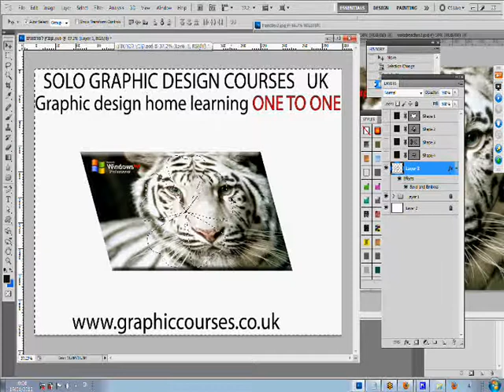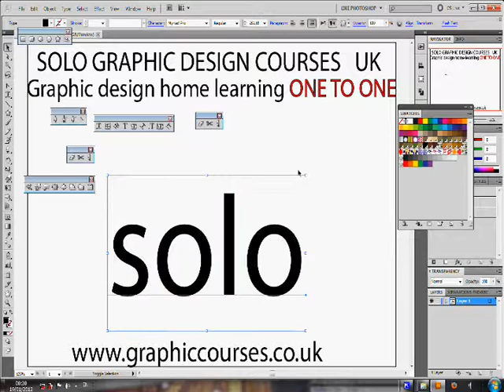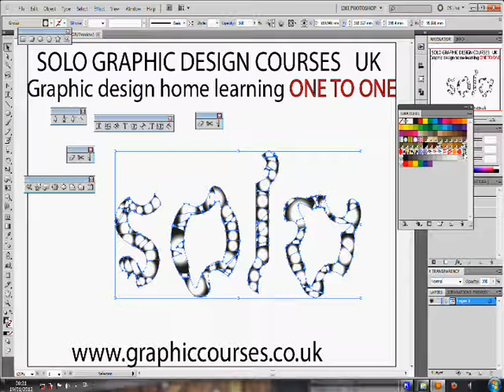How to Make a Shadow Effect on Photoshop UK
How to Make a Shadow Effect on Photoshop